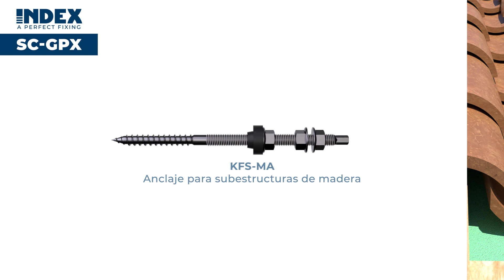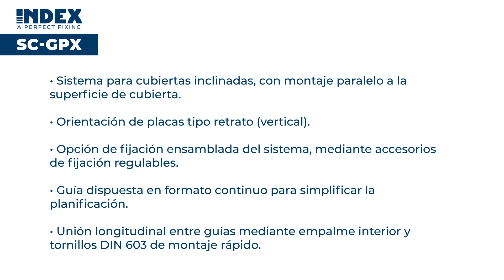SC-GPX | Sistema Coplanar con guía de acero perforada INDEXTRUT en teja perforada